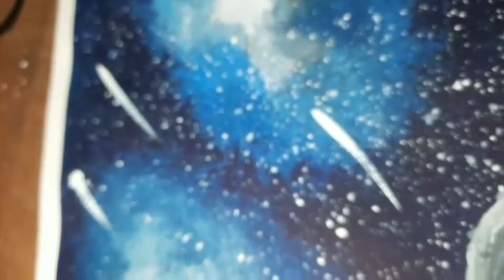Easy way to draw a galaxy artwork // SC Arts // Sarthak's World